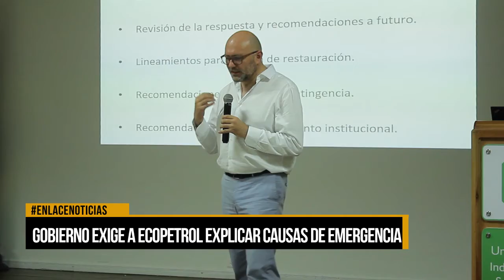Gobierno exige a Ecopetrol explicar causas de emergencia en Lisama 158